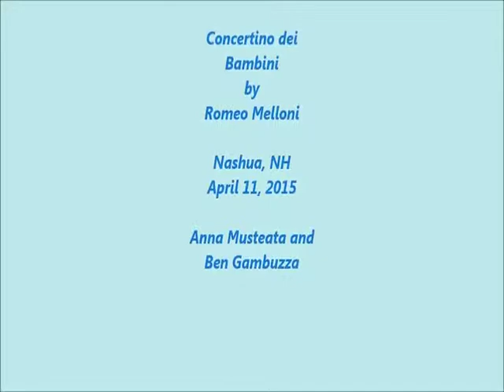Premiere of Concertino de Bambini by Romeo Melloni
Anna M. and Ben G., students of Mila Filatova's Piano Academy, piano lessons in Manchester, NH.

Romeo Melloni - Concertino de Bambini for Piano Duet and Orchestra
World Premiere - Nashua, NH, April 11, 2015